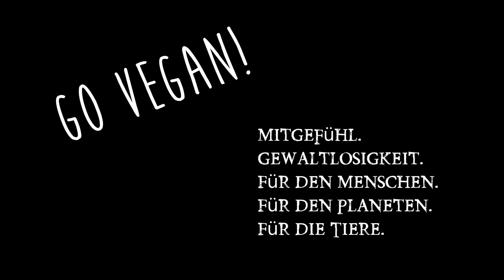Antibiotika in Bonbons! Wie wir unserer Gesundheit schaden! Wirkungsweise Antibiotikaresistenz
Unglaublich! Bekannte Lutschbonbons enthalten sinnloserweise Antibiotika und schaden damit der körpereigenen Antibiotikaresistenz! Welche genau und wie Firmen reagieren. Heute im Video!